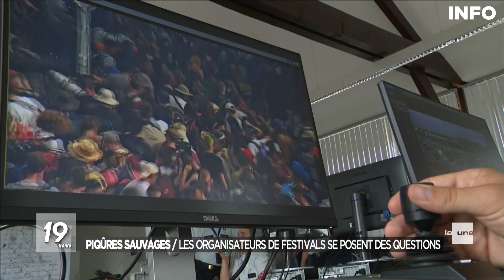Spiking en Belgique : nouveaux cas possibles de piqures sauvages en festival - JT RTBF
Nouveaux cas possibles de piqures sauvages (spiking), mais cette fois du côté de Hasselt. Le festival pour adolescents "We R Young" a été arrêté jeudi, deux heures avant la fin du programme, après le malaise de quinze jeunes filles.

Vers 17h, une première jeune fille fait un malaise. Plusieurs ambulances et une équipe du smur ont été envoyées sur place. Une dizaine de jeunes ont été envoyés à l’hôpital. 5 d'entre elles ont fait l’objet de recherches toxicologiques pour déterminer s’il s’agit réellement de piqûres d’aiguille ou d’un mouvement de panique. A l'heure actuelle les tests médicaux n'ont rien révélé de suspects. Le parquet de Limbourg a ouvert une enquête.

Et à l’approche de l’été, les craintes de piqures sauvages que ce soit dans des soirées, dans des boites de nuits ou dans des festivals sont bien présentes. Des dispositions pourraient être prises pour les grands festivals.

A Dour, par exemple, à plus d'un mois de l'événement, c’est déjà l'heure des préparatifs. Mais à l'enthousiasme se mêlent quelques inquiétudes suite à ce phénomène. Et difficile de savoir quelles nouvelles mesures de sécurité mettre en place sans avoir davantage de détails sur ces incidents. Le mot d'ordre est donc d'abord la vigilance. Pour le moment, pas de quoi être alarmiste, trop de questions entourent encore ce phénomène des piqûres sauvages.

Alors psychose ou réel danger ? Ce phénomène des piqûres sauvages sera en tout cas très suivi encore dans les semaines à venir.